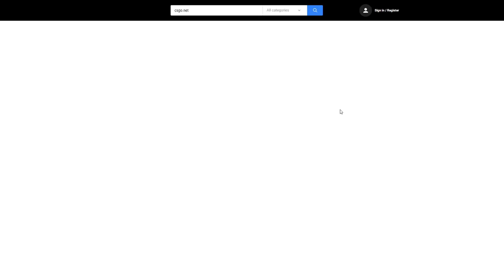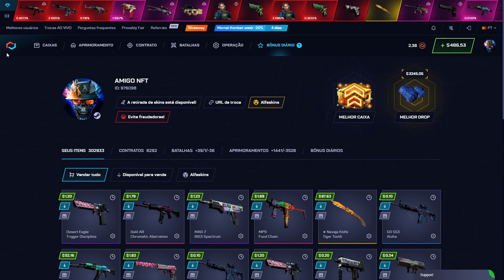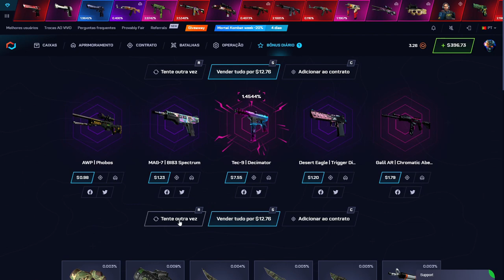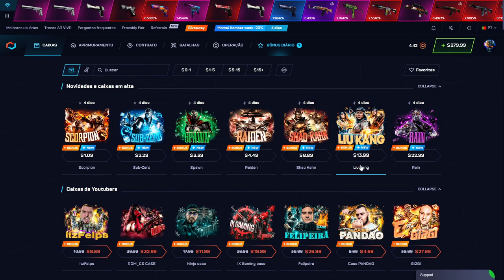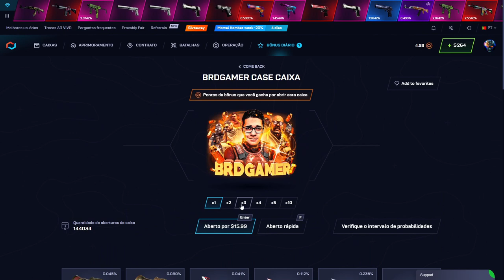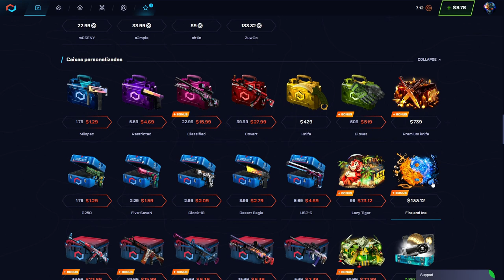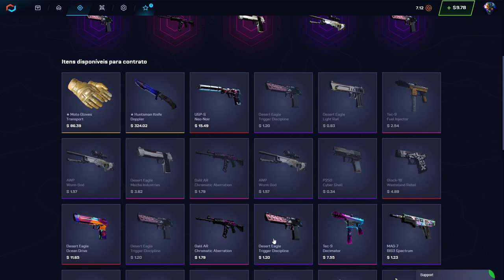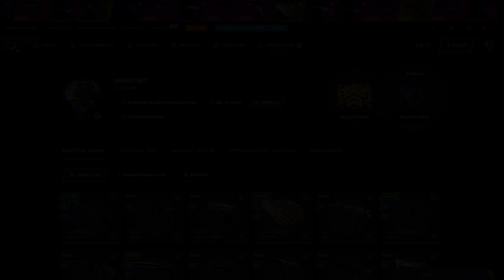DOPPLER INSANA NESSA CAIXA!